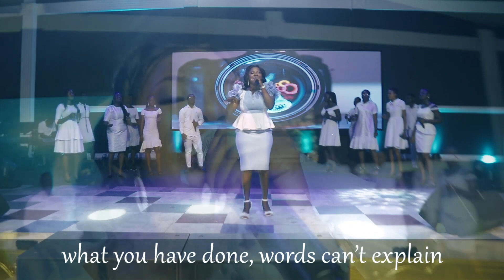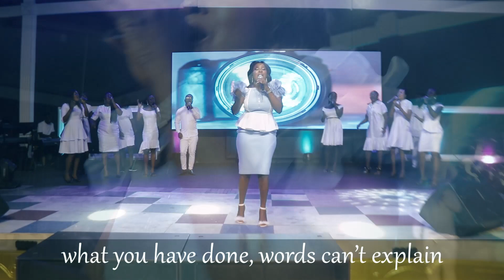NanaSerwaa Yeboah - I'm Grateful (Official Video)